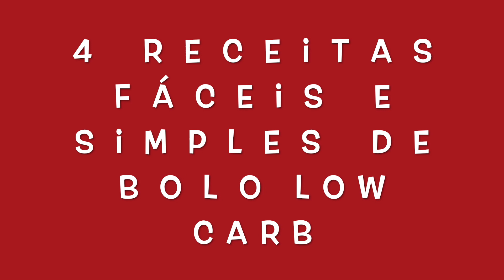4 RECEITAS DE BOLO LOW CARB SIMPLES E BARATAS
✅ Livro Digital (E-book) - 300 Receitas para Emagrecer

LOJA PARCEIRA PARA COMPRA DE ALIMENTOS LOW CARB ‼️ZONA CEREALISTA ÓTIMA QUALIDADE E PREÇOS MUITO BONS EM TODOS OS PRODUTOS. NOVIDADE BOA PAGAMENTO CARTÃO EM 3X SEM JUROS * (VER REGRAS NO SITE). TAMBÉM TEM FRETE GRATIS * (VER REGRAS NO SITE).

Receitas Low Carb para o dia a dia da sua dieta. Receitas fácil , rápidas e práticas.
Receitas Low Carb -

Receitas Low Carb - esse é o canal Mundo Low Carb Receitas-

4 RECEITAS DE BOLO LOW CARB SIMPLES E BARATAS

tags extras: 4 RECEITAS DE BOLO LOW CARB SIMPLES E BARATAS, Receitas Low carb, Mundo Low Carb Receitas,